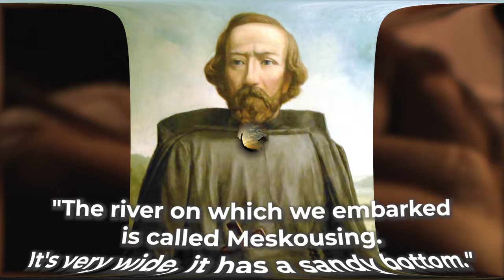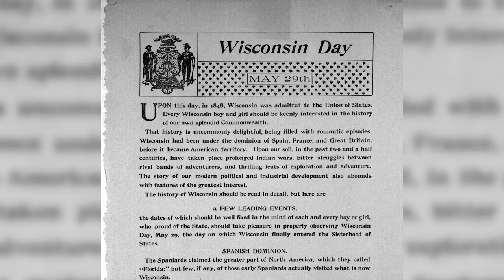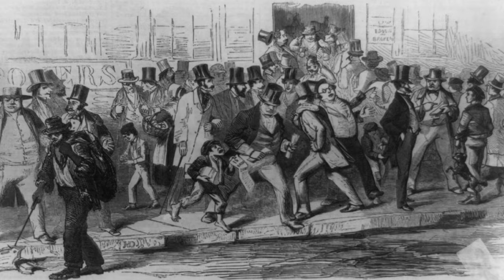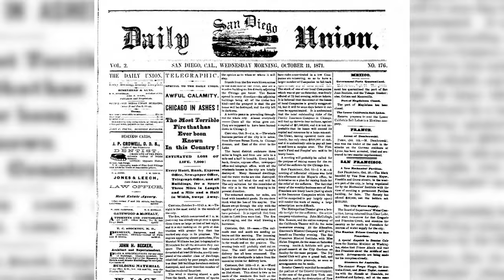History of Wisconsin Explained in 10 Minutes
The history of Wisconsin is so much more than just exhibits in museums. The 30th state has a long, rich story behind its modern-day facade. Thousands of years ago, ancient peoples hunted giant beasts on the frozen glaciers that have now given way to rivers and lakes. Rich cultures populated the frigid early forests of Wisconsin, eventually giving way to the arrival of French explorers. Soon, the British took over, ushering in an era of booming colonization, and Wisconsin saw its first recorded war. With the American Revolution, Wisconsin became free, and that brought a whole new set of challenges for its people to face.